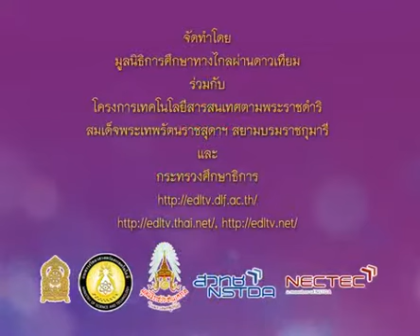007+971+4540606_A+นาฏยศัทย์+การดัดตน ได้แก่ ตัดมือ ดัดแขน ดัดหลัง+musp4+dltv54